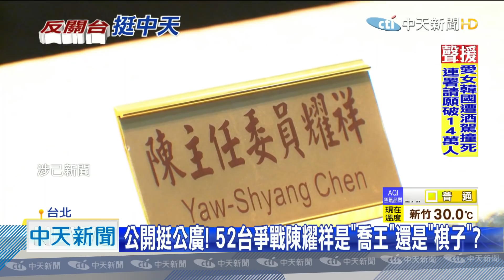20201126中天新聞 新喬王橫空出世？ 陳耀祥遭網媒爆「喬」52頻道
中天新聞台換照案未過空出的52台頻道各家爭奪，其中NCC主委陳耀祥被網路媒體爆料，兩度找中嘉業者喝咖啡，更明示「這是府裡的意思」，儘管NCC發出新聞稿駁斥，但陳耀祥本人對此仍未做出回應，也讓國民黨酸若新聞是假的陳耀祥不提告代表默認且心裡有鬼，更酸陳耀祥在這次52台爭奪戰中，根本就是新一代「喬王」。